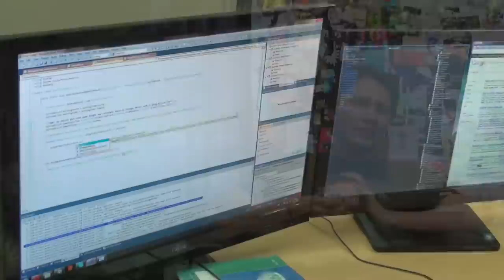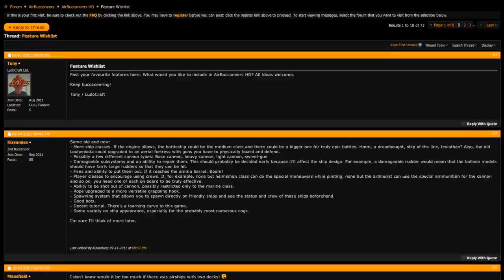Making of AirBuccaneers Part 1: What is AirBuccaneers?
First part of the making of AirBuccaneers. This part introduces the game.